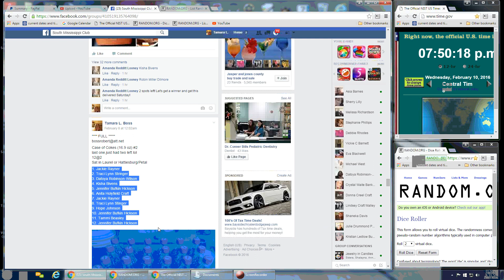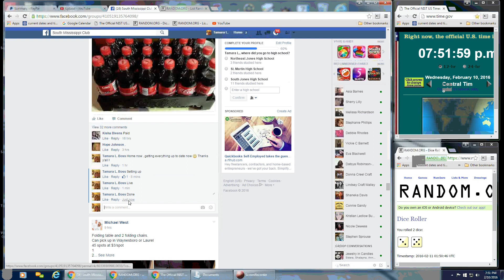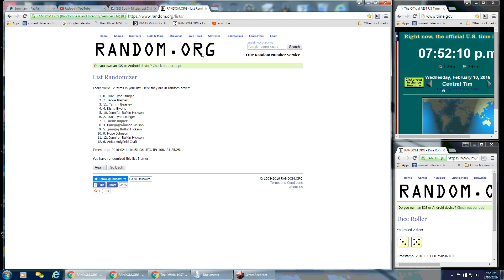Tammy's Case Cokes #2 smc